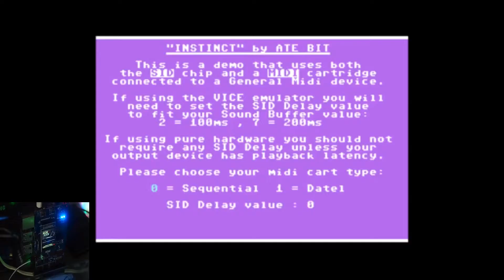C64 with MIDI. Sidekick 64 (better than the Ultimate 2?)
My C64 never sounded so good :)
Quick test of the midi function on the Sidekick.
Hoping to review the full product soon!